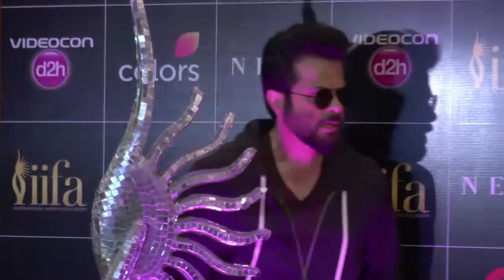Anil Kapoor's Shocking Reaction On Ram-Lakhan Remake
Anil Kapoor was present at an event for the International Indian Film Academy (IIFA) awards in Mumbai. The actor talked about the films for which he thought he deserved awards but did not get any. He also reacted to the remake of Subhash Ghai's cult film Ram-Lakhan. Finally he talked about the performances by Salman Khan and Hrithik Roshan which will happen at the award show in Madrid. Take a look!
Watch latest Bollywood gossip videos, Bollywood news and behind the scene Bollywood Masala.